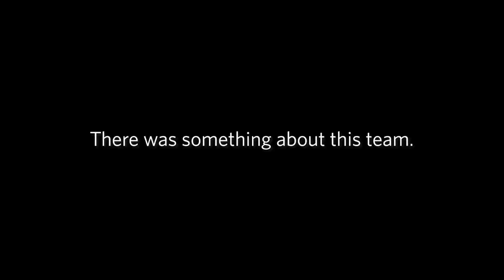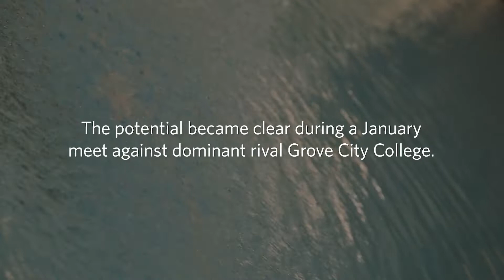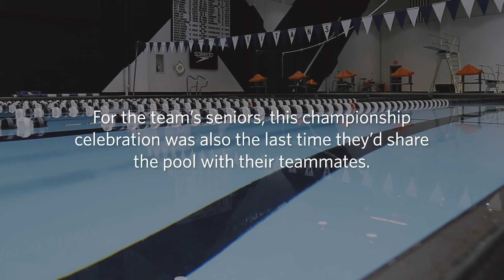Westminster Athletics: On Point: Westminster women win 2018-19 swimming and diving title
Westminster's women's swimming and diving team hadn't won a PAC Championship in 12 years, and with the continued dominance of rival Grove City College, they went into the season the underdogs—again. But at a preseason team retreat, before the women had even stepped into a pool, they just a had feeling.

There was something special about this team.